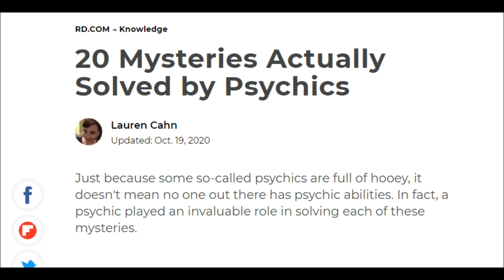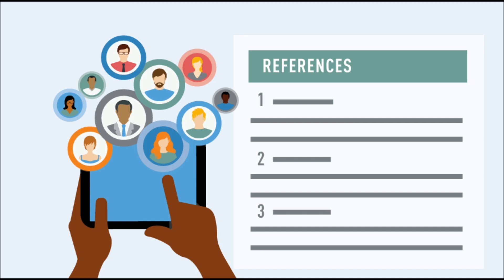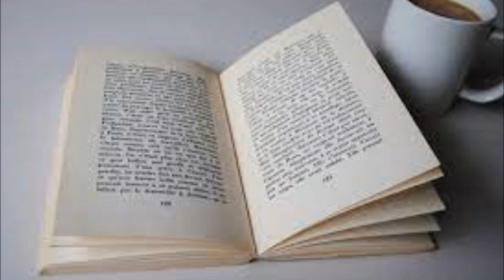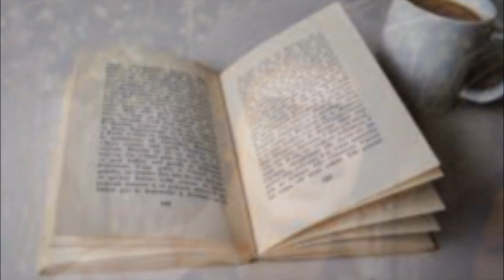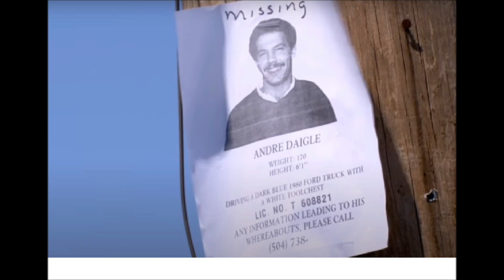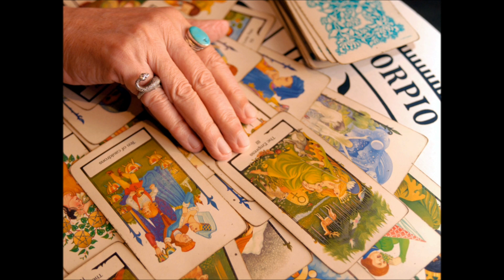قضايا قام ب/ساعد فى حلها وسطاء روحانيين 🔮 - قضية أندريه ديجل Andre Daigle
من حق البعض أن يعتقد أن الكثير من الوسطاء و أصحاب الروحانيات مشعوذون أو كاذبون.. فهذا يحدث أحيانا. لكن من الظلم تعميم ذلك، فهناك بالبفعل الكثير من أصحاب الكرامات و القدرات الروحانية النورانية التى وهبت لهم كى يساعدوا العالم.
أترجم لكم مقال منشور فى مجلة Readers Digest بعنوان  20 Mysteries Actually Solved by Psychics

أو: عشرون لغزا تم حلهم بالفعل عن طريق أشخاص روحانيين.
و الذى كتبته لورين كان Loraine Cahn

و فى هذا الفيديو أروى لكم قصة أول قضية تم حلها بواسطة الروحانية روزمارى كير.. و كانت قضية اختفاء و مقتل أندريه دايجل فى نيو أورليانز بأمريكا.

أتمنى أن تعجبكم و فى انتظار تعليقكم و اللايك و الشير.
و لا تنسى ان لم تكن مشتركا بالقناة أن تنضم إلينا بأن تضغط زى الاشتراك فورا. 🤗

المصادر:
المقال

لينك فيديو القضية على يوتيوب